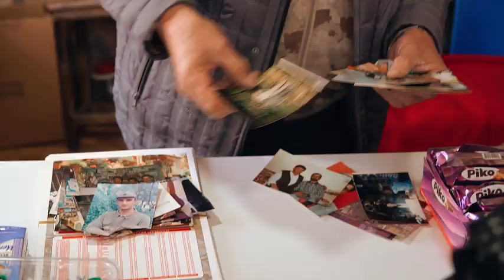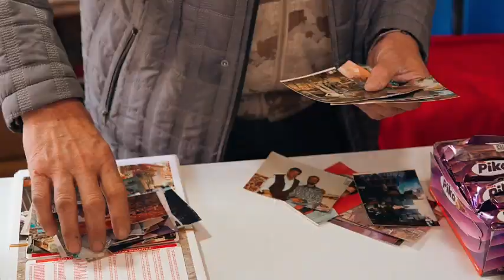41 Yıldır Bakkalı Olmayan Yerlere Bakkal Götürüyor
İznik Belediyesi hayata geçirdiği “Yaşayan İznik Hazineleri” projesi kapsamında 27.belgeselinde İznik’te kırk bir yıldır seyyar ve normal bakkalcılık yapan Nurettin Dişli’nin (58) hayatını ve mesleğini ele aldı.